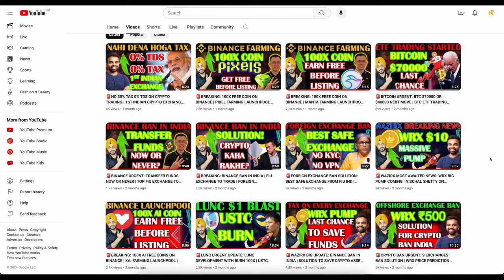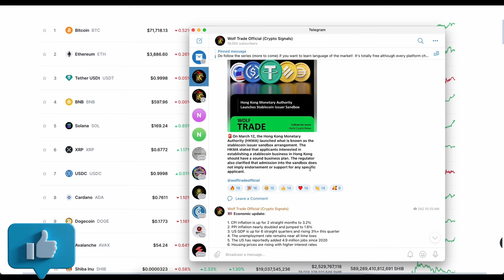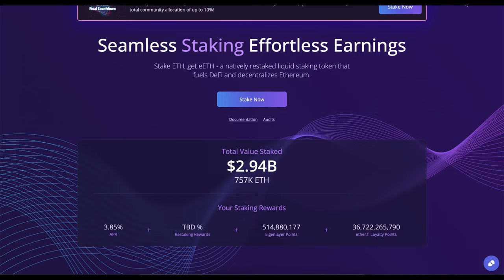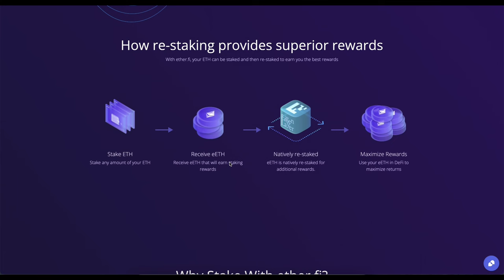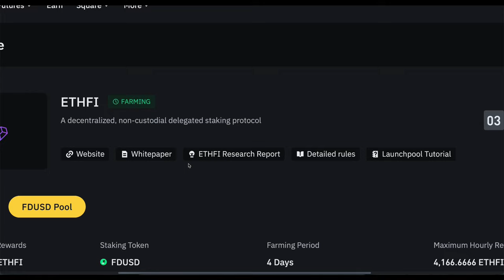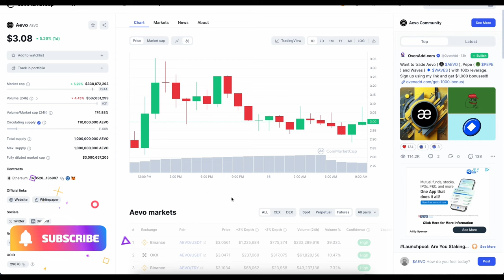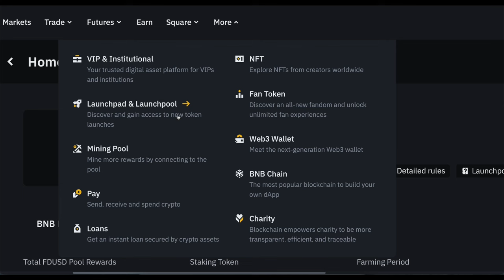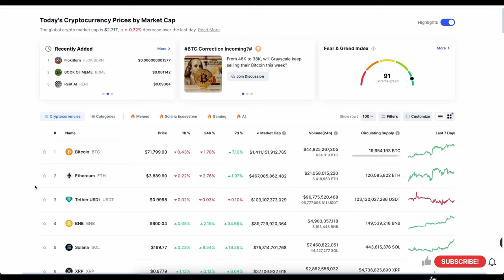🚨BREAKING: 100X FREE COIN ON BINANCE | ETHFI FARMING LAUNCHPOOL | HOW TO FARM ETHFI Coins ON BINANCE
BREAKING: 100X FREE COIN ON BINANCE | PIXEL FARMING LAUNCHPOOL | HOW TO FARM PIXEL Coins ON BINANCE